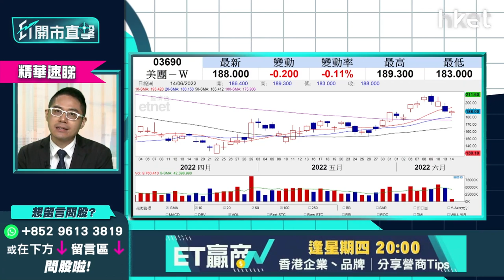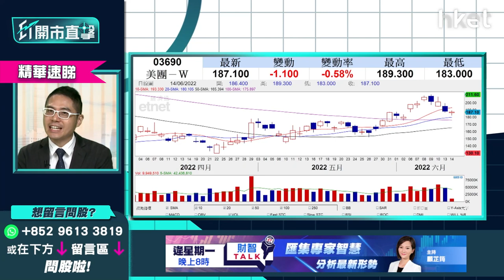【ET開市直擊】（精華）美團3690股價回升 幾錢吸納最值博